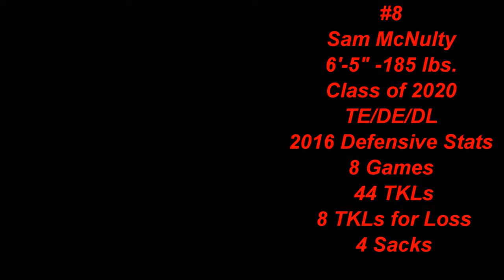Sam McNulty Highlights